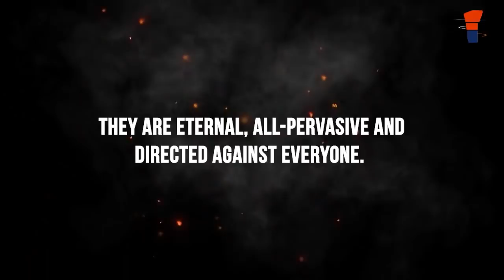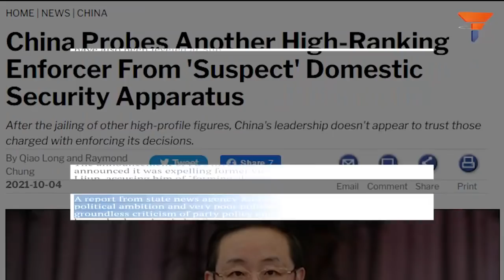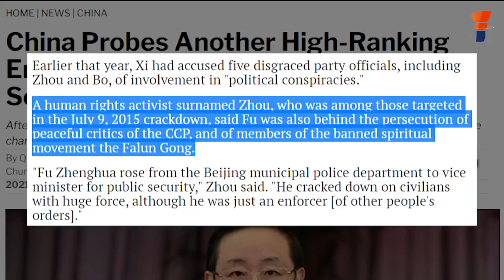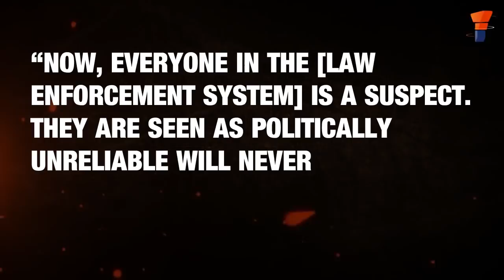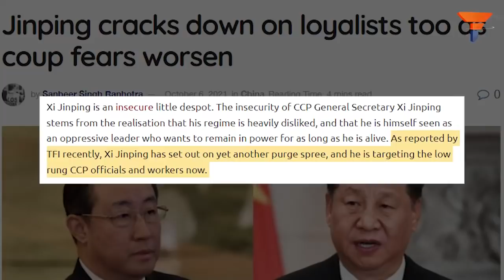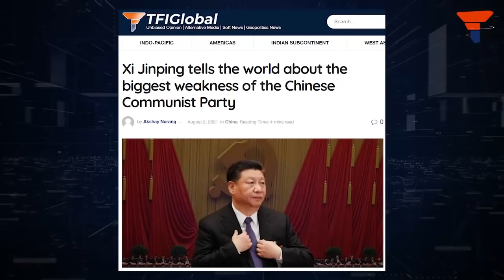The Paranoia of Paranoid CCP Chief knows no bounds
Fu Zhenghua, deputy director of the social and legal affairs committee of the Chinese People's Political Consultative Conference (CPPCC) is the recent stalwart in China who has come under disciplinary investigation at the directions of Xi Jinping. China’s Central Commission for Discipline Inspection (CCDI) said in a statement on October 2 that Fu is suspected of "serious violations of the law and of party discipline.” Watch the video to know more.